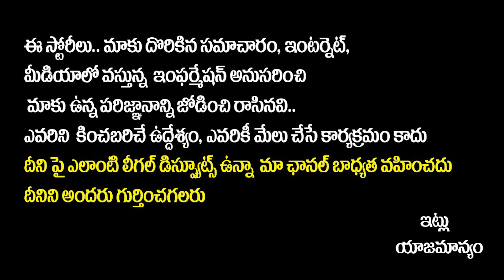RRR For Oscar - Biggest Update || RRR Oscar Entry Officially Confirmed || SS Rajamouli || JrNTR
Hello Friends,